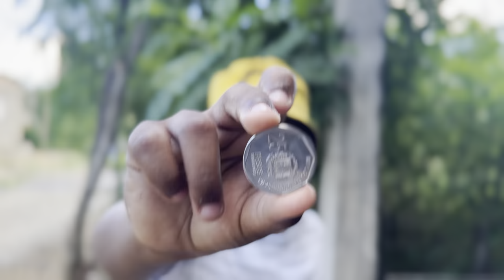ARRESTADO POR NADA * Marquilio y sus ocurrencias * 🚨👮🏽‍♀️